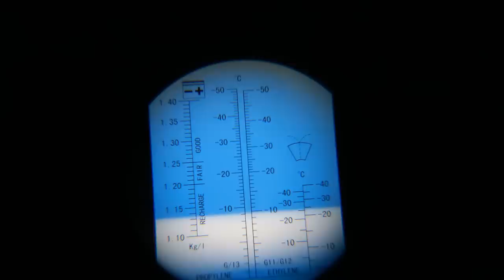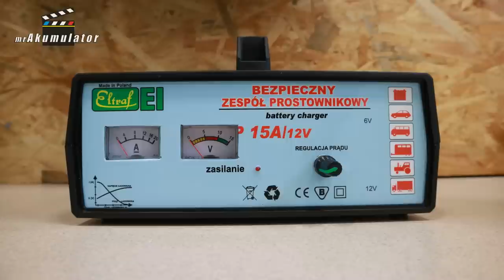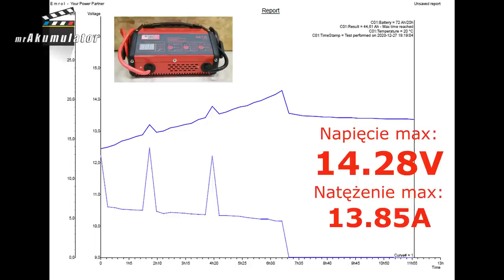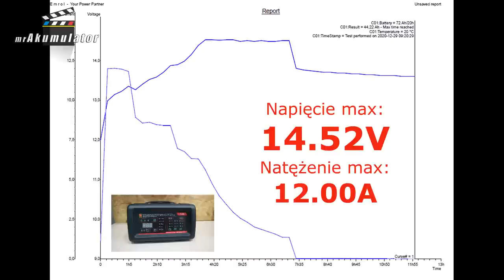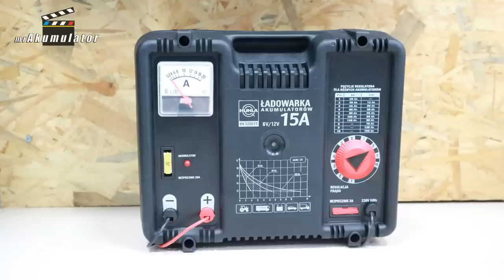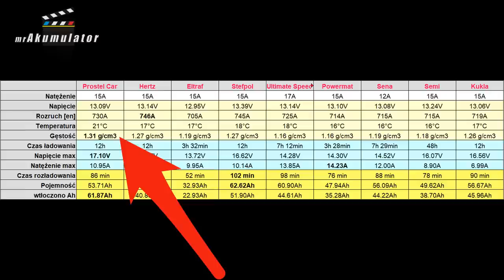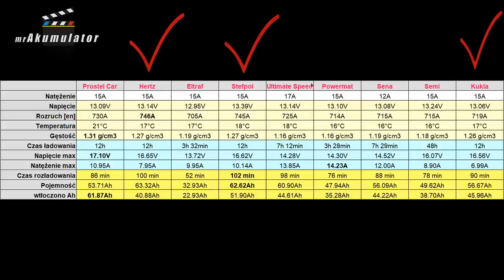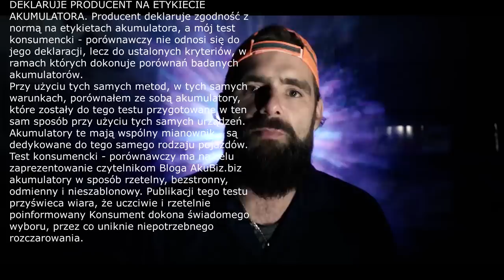Test Poranka 2021 Prostowników 12-17A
Uwaga natury technicznej:
Na etapie wpisywania danych do tabeli, przez przypadek wartości oszacowane w Ampero-Godzinach, zamieniłem pomiędzy Herz'em a Stef-Polem. Czas rozładowania wpisany został właściwie 102 min Stef-Pol, 100 min Herz, zaś pojemności powinny być na odwrót 62,62Ah Herz i 63,32Ah Stef-Pol. Na etapie nagrywania nie wyłapałem tego błędu. Przepraszam za błąd, który odkryłem dopiero kilka minut po emisji, a nie chcę usuwać i edytować filmu z szacunku dla widzów.

Zapraszam na nową odsłonę TESTU PORANKA.
Edycja rozpoczynająca się od bieżącego roku 2021 będzie koncentrowała się na efektach 12to godzinnego ładowania skrajnie rozładowanego akumulatora i porównanie rezultatów.
W Edycji 2021 Testu Poranka Prostowników 12-17A zobaczycie:
Prostownik PROSTEL CAR 15A
Prostownik HERZ 15A
Prostownik ELTRAF 15A
Prostownik STEFPOL EST-305M
Prostownik ULTIMATE SPEED 17A LIDL
Prostownik POWERMATE 15A PM-PM-30T
Prostownik SENA 12A BIEDRONKA
Prostownik SEMI 15A
Prostownik KUKLA 15A

/ Robert Mazurek i redakcja AKUBIZ /

YOUTUBE: wesprzyj kanał w serwisie YouTube (niebieski przycisk pod każdym filmem)

🏪 Moje sklepy z akumulatorami "Świat Akumulatorów"

Robert Mazurek, twórca kanały @mrAkumulator , firmy Świat Akumulatorów oraz portalu AKUBIZ i jednego z pierwszych sklepów internetowych z akumulatorami w Europie